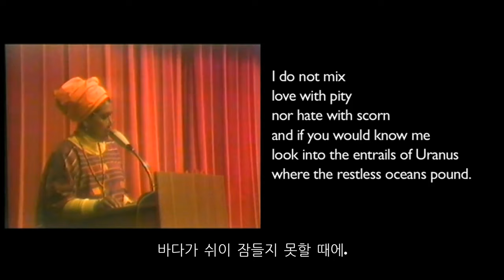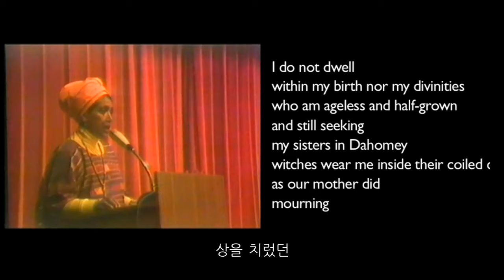『블랙 유니콘The Black Unicorn』, 오드리 로드, 움직씨 콜렉티드, 2020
"달은 해가 어루만진 얼룩 / 내 마술은 쓰이지 않았으나 / 바다가 돌아오거든 / 내 형체를 뒤에 남겨 두겠지. / 나는 공정하길 바란다 / 혈연에 연연하지 않고 / 사랑의 저주만큼 가차없으며 / 내가 저지른 실수만큼 영원하기를 /  또한 나의 자부심만큼. / (...) / 나는 오래 전부터 여성이었다 / 내 미소를 조심해라 / 나는 오래된 마법과 정오의 새로운 뿔로 위협할 것이다 / 당신에게 약속된 창창한 미래를." - 오드리 로드Audre Lorde, 시 «여자가 말한다» 부분

"오드리 로드는 풍부한 비전, 바른 용기, 그녀의 언어가 자극하는 열정으로 말미암아 많은 우리에게 이미 없어서는 안 될 시인이 되었다." 에이드리언 리치Adrienne Rich의 찬사가 가리키는 '그' 시집. 국내 초역본.

리치, 앨런 긴즈버그Allen Ginsberg와 더불어 20세기 가장 주목받은 미국 시인 중 한 사람이며 페미니스트 시인들의 바이블인 오드리 로드의 시집 중 가장 대중적인 사랑을 받은 『블랙 유니콘The Black Unicorn, 1978』을 움직씨 출판사에서 펴냅니다.

 『블랙 유니콘(오드리 로드, 송섬별 옮김)』은 뿔(fury)이 상징하는 "성애적인 것, 양성적인Androgynous 섹슈얼리티를 가시화하는 이미지"로 꽉 찬 시집입니다. 또한 흑인 여성 신화에서 길어 올린 마술적인 메타포Metaphor, 마음을 움직이는 레토릭Rhetoric들로 우리를 낯설고도 아름답고 강력한 세계로 이끕니다.

움직씨 콜렉티드The Collected Poems 시리즈의 출발을 알리며 열두 번째 출간 펀딩 프로젝트를 엽니다.       링크